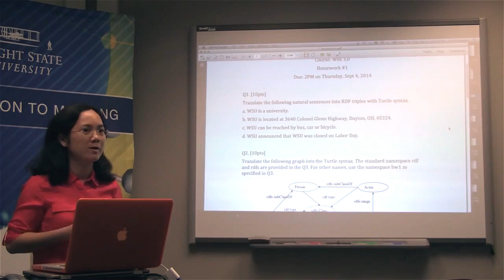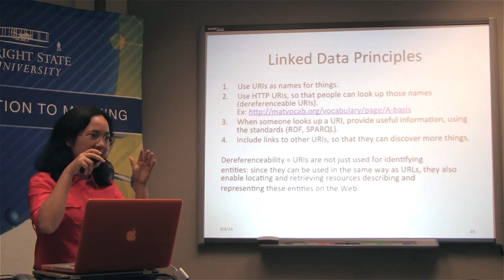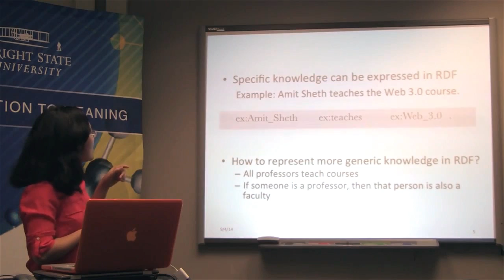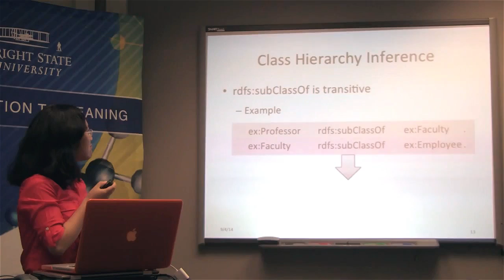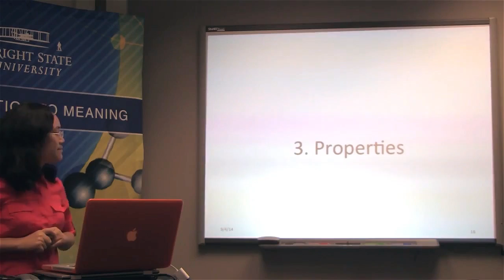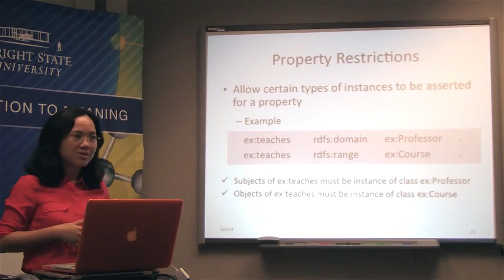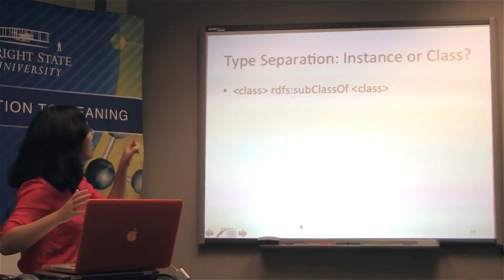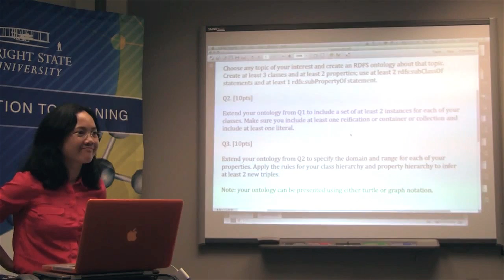Web 3.0: Fall 2014, Class 4 (09/04/2014) on RDFS classes and properties by Vinh Nguyen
Web 3.0 - Fall 2014, Class 4 on RDFS classes and properties.